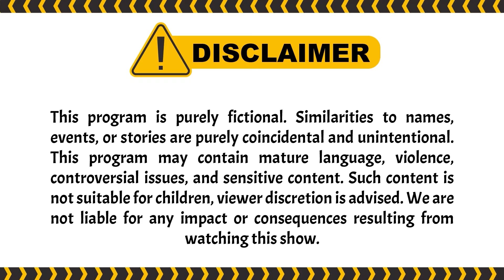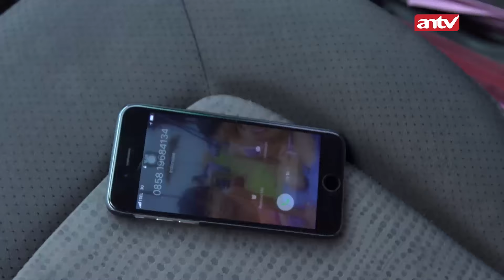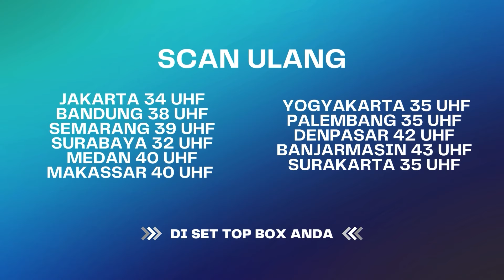Wah Kacaw Asmi Lupain Ibunya Sendiri! | BestCut Wanita Perindu Surga 2 ANTV Eps 17 (3/3)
000009
000015